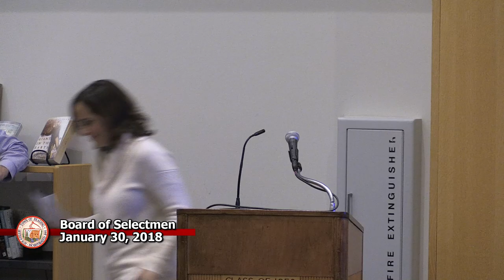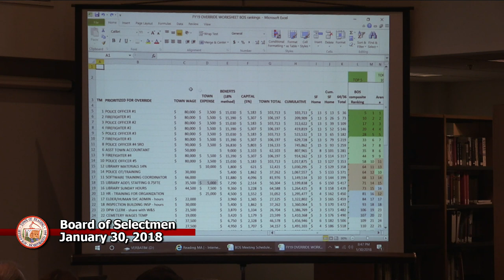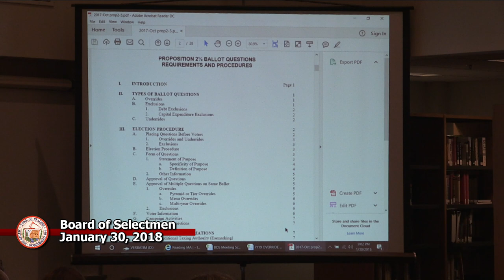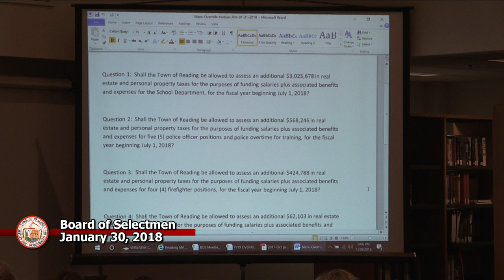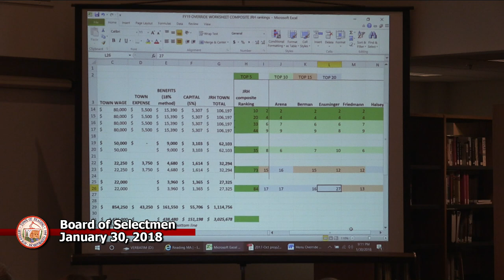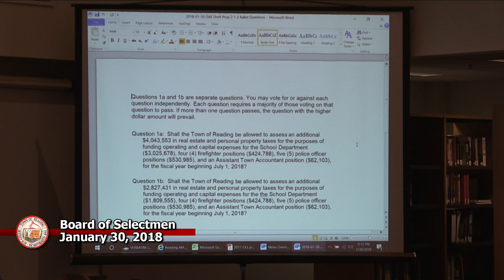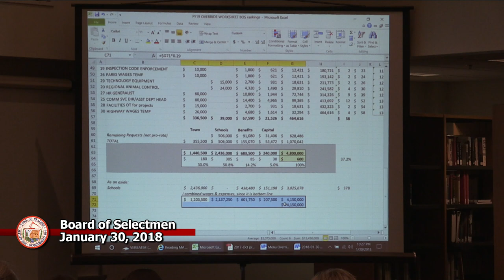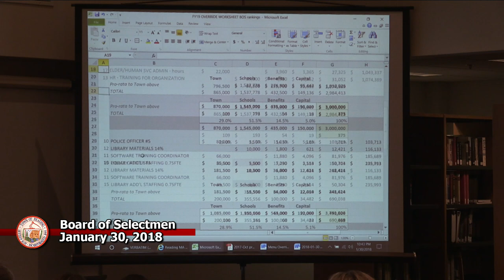Board of Selectmen 01/30/2018